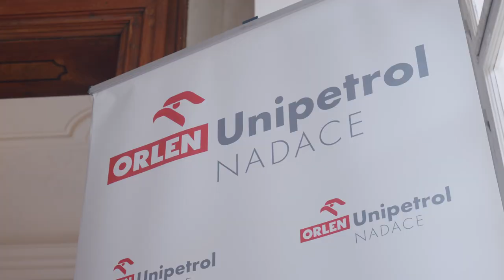Charitativní koncert Nadace ORLEN Unipetrol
Nadace ORLEN Unipetrol uspořádala charitativní koncert šansoniérky Renaty Drössler a setkání přátel nadace na pomoc dvěma nemocným dětem.

Koncert se uskutečnil ve Velkopřevorském paláci v Praze a dorazilo na 70 hostů a přátel nadace.

Cílem tohoto setkání byla veřejná sbírka na pomoc dětem. Do sbírky se zapojila přímo i nadace, aby pomohla se zdravotními výlohami, které jsou potřebné pro léčbu.

Děkujeme všem partnerům nadace a také dalším, kteří se s námi zúčastnili a společně s námi mají chuť pomáhat.